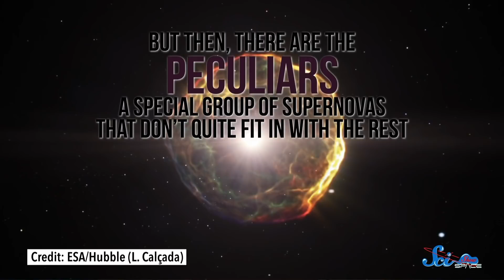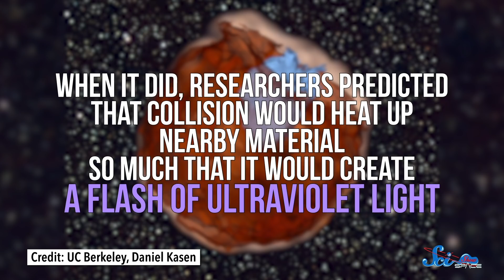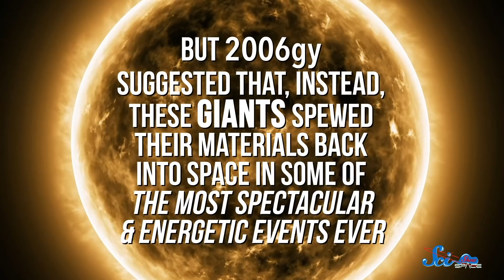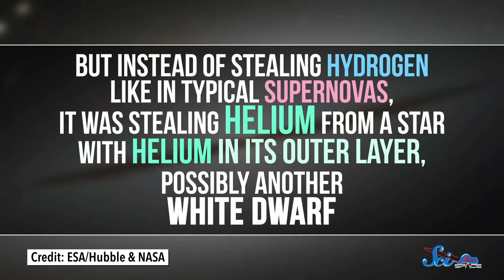3 of the Most Peculiar Supernovas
Massive stars die in fantastic explosions called supernovas. Most of them fit neatly into a few categories, but then there are the peculiars, a special group of supernovas that don’t quite fit in with the rest.

Alex Hackman, Andrew Finley Brenan, Lazarus G, Sam Lutfi, D.A. Noe,  الخليفي سلطان, Piya Shedden, KatieMarie Magnone, Scott Satovsky Jr, Charles Southerland, Patrick D. Ashmore, charles george, Kevin Bealer, Chris Peters
Sources:
Curtis McCully (postdoc at Las Cumbres Observatory)